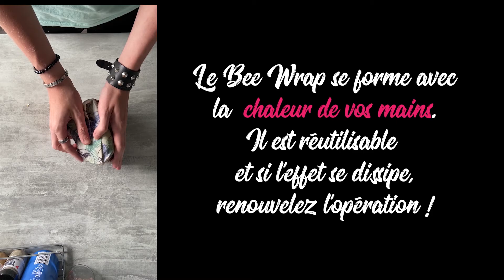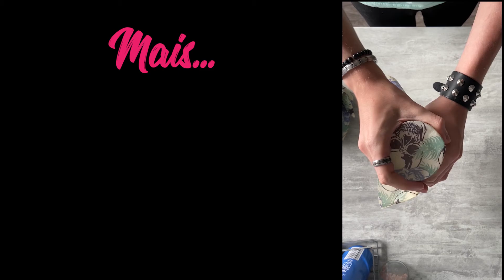Les tutos écolos : le bee-wrap de Mathias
🐝 Nouvel épisode des Tutos écolos avec, cette semaine, Mathias. Le lycéen, membre de l'association Gambeco de Tourcoing, nous propose de créer un bee-wrap, qui vous permettra de conserver ou transporter vos aliments de façon hygiénique et écologique. .
Il vous faudra du tissu en coton, des billes de cire d'abeille, un fer à repasser. Si vous vous lancez, partagez avec nous vos réalisations en commentant ce post ou en DM ! .
🎥 Tous les Tutos réalisés par les jeunes, en partenariat avec Ta Voix, sont à retrouver dans notre série IGTV !